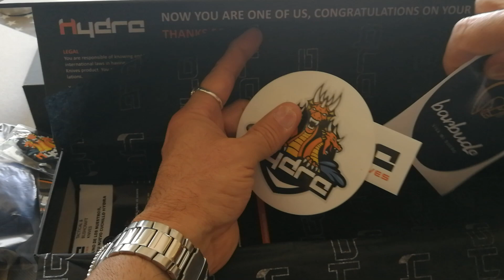Desempaquetado de los nuevos "BarbHydras", Legio Nona y Alano. Parte 2.